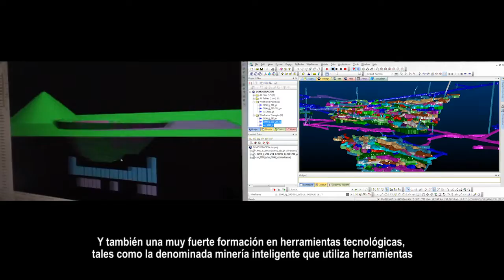Director de carrera Ingeniería Civil en Minería UDD Santiago